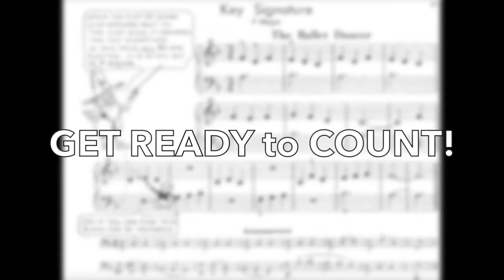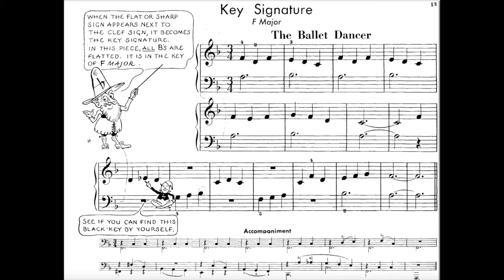BALLET DANCER - John Thompson Easiest Piano Course Part 2 [Play-Along Accompaniment]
Play Along this accompaniment I made for Page 13 from the John Thompson Series (BOOK 2)

For those keen students out there who enjoy playing along with an accompaniment just like most pieces in the J.Thompson Series Piano Course Books

I have made a simple accompaniment with 3 different TEMPOS
Slow  -  Medium  -  Fast
That way you can have a go at it at various speeds :)

All have a short intro before starting for easier time-keeping & kickstart
I have added a little more lines to this accompaniment to make it sound more filling :)

LISTEN! FOLLOW! & ENJOY!

HAPPY PLAYING EVERYONE!